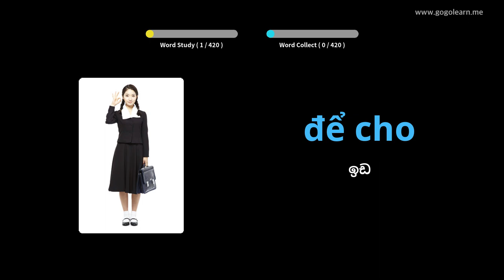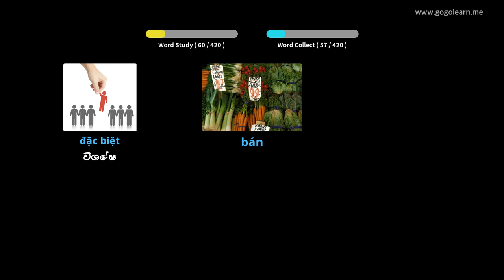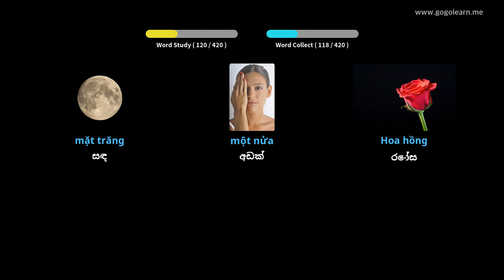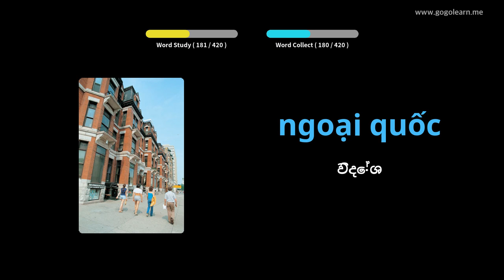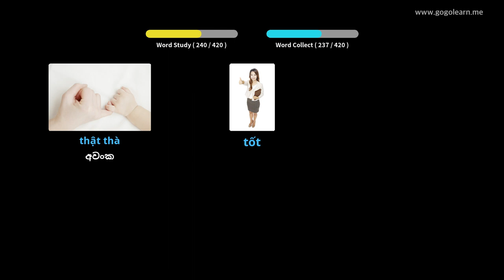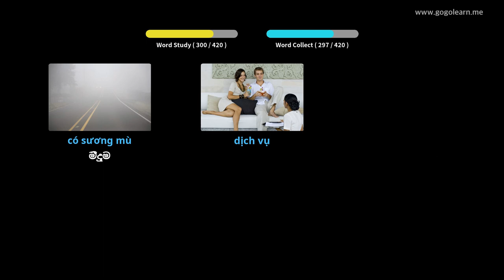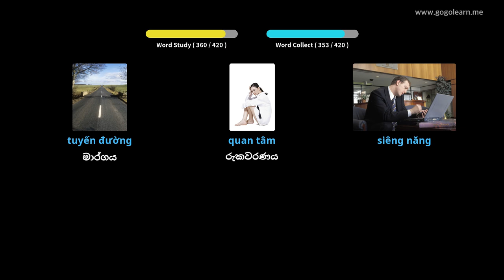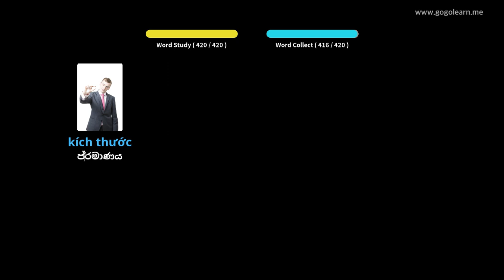වියට්නාම වචන මාලාව ද්විතීයික පාසල 1 | Golearn